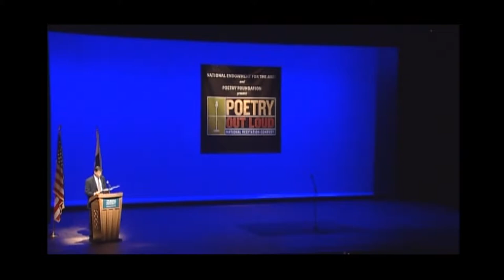Akane Little recites "The Empty Dance Shoes" by Cornelius Eady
From the Region 2 semi-finals of the 2013 Poetry Out Loud National Recitation Contest.